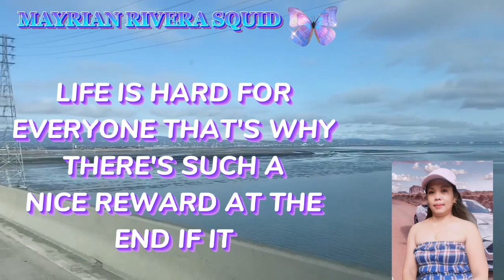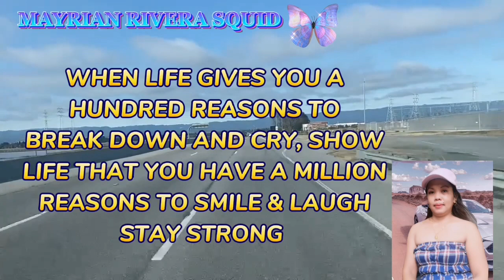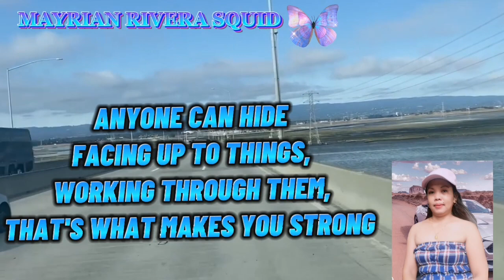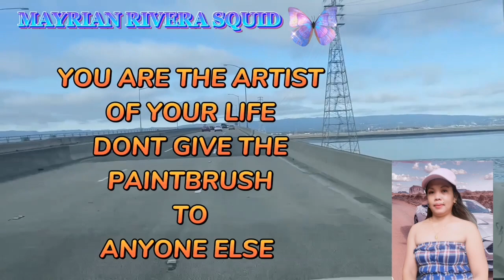DUMBARTON BRIDGE CALIFORNIA | MAYRIAN RIVERA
BEAUTIFUL VIEW'S